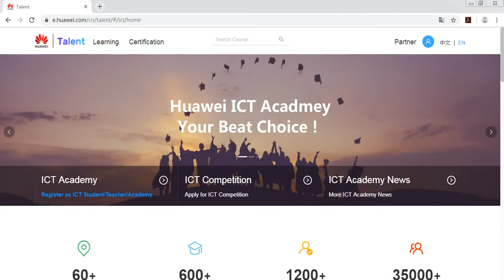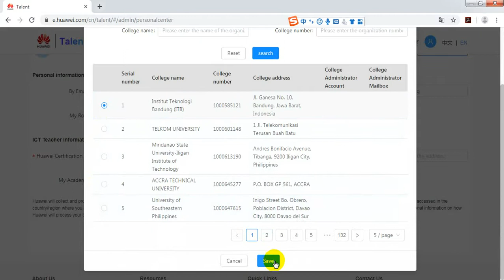ICT Academy Instructor How to Associate to ICT Academy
ICT Academy Instructor How to Associate to ICT Academy - Talent platform operation guidance